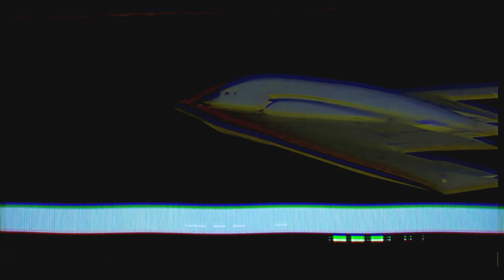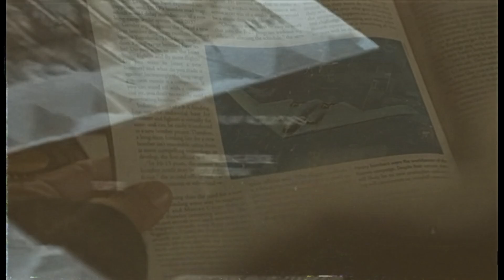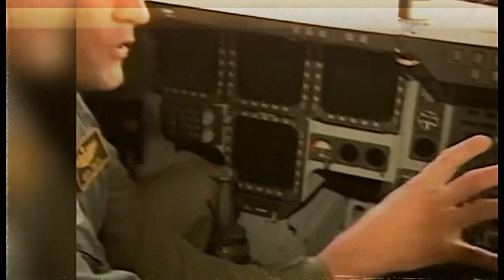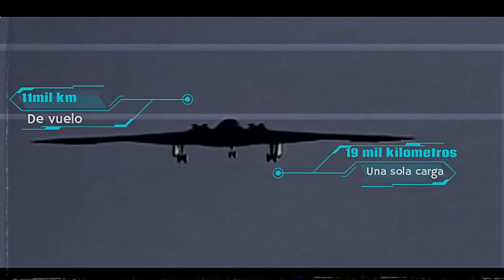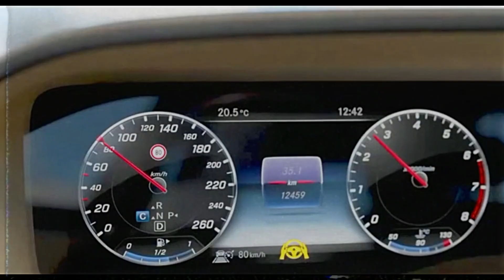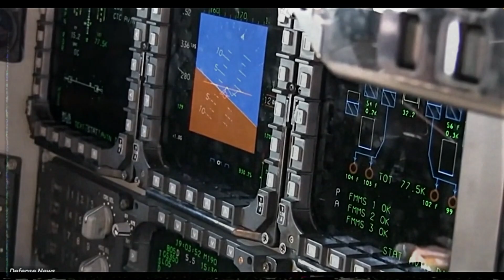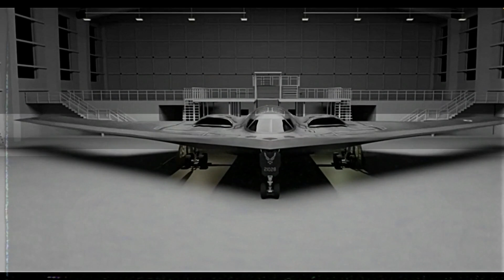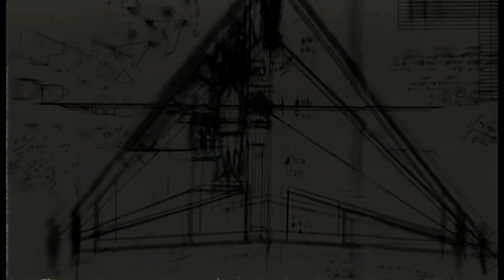El B-2 Spirit: El fantasma que ni China ni Rusia pueden detectar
El Northrop Grumman B-2 Spirit puede costar US$ 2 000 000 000 y aun así ser casi invisible al radar. Descubre cómo funciona esta ala volante furtiva en 14 minutos.

Hay fuerzas en el mundo que no verás en los noticieros.
El B-2 Spirit es una de ellas.

Diseñado para desaparecer del radar, cruzar el mundo sin ser detectado y atacar desde las sombras… este bombardero sigiloso redefinió la guerra moderna.

En este documental de Colossal Insight, analizamos cómo funciona, cuánto cuesta, qué lo hace único y por qué, incluso hoy, es casi imposible de reemplazar.

✈️ Tecnología stealth, historia clasificada y poder invisible.

📺 Mira el video completo y descubre cómo el B-2 cambió para siempre el equilibrio militar.

Capitulos del video:
00:00 – Introducción y Bienvenida al El Northrop Grumman B-2 Spirit
00:33 – Historia y contexto
02:50 – Datos Relevantes
03:00 – Dato 1 "Ala Volante"
03:23 – Dato 2 "Invisibilidad"
03:52 – Dato 3 "Armamento"
04:28 – Dato 4 "Cobertura Mundial"
05:03 – Dato 5 "Velocidad"
05:35 – Dato 6 "Tripulación"
06:12 – Dato 7 "Costos"
06:35 – Dato 7 "Mantenimiento"
07:00 – Aplicación Tecnologica.
10:40 – Lo que nadie te cuenta
11:45 – Curiosidades